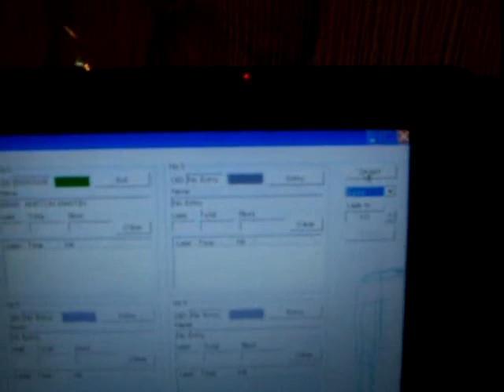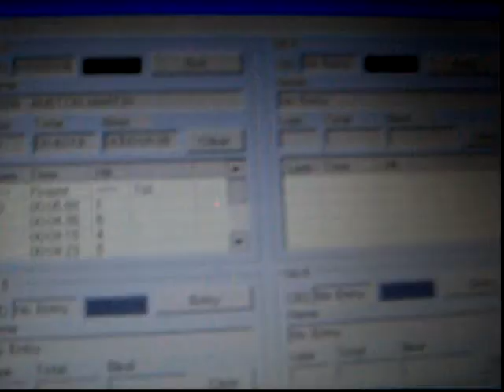Dnano Dbr9 anston martin IN ACTION